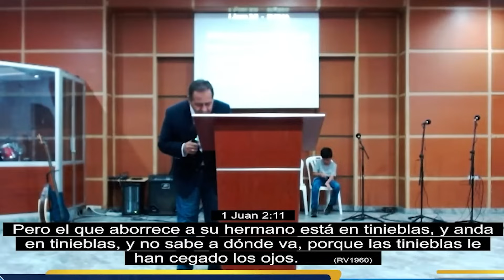Por qué la AMARGURA Empobrece a la Gente | Pastor Marco Antonio Sanchez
Gracias por seguirnos en este canal, estamos agradecidos con el Señor Jesús por su deseo de aprender y vivir mejor la vida cristiana.

Si se encuentra usted sin Dios en la vida, se ha alejado del Señor o simplemente se dejó de congregar y VIVE EN EL PAÍS DE MEXICO, y específicamente en la ZONA METROPOLITANA la Ciudad de México, le invitamos a nuestras reuniones en VIVO, en estas direcciones:

EN ECATEPEC (ESTADO DE MEXICO)
Av. Central (Carlos Hank González) s/n esquina con Av. Ávila Camacho
Melchor Muzquiz, Ecatepec. Estado de México, CP 55240
Frente al Tecnológico de Ecatepec y/o a tres calles del Metro Ecatepec.
Horarios de Reuniones: Viernes 6:30pm
Domingos: 7:30am, 9:45am y 12:30pm

El Pastor Marco Antonio Sanchez predica en VIVO todos los Viernes a las 6:30pm y los Domingos a las 7:00am y a las 9:45am. El Pastor se va a predicar en la Iglesia del Metro Indios Verdes los domingos a las 12:30 del día.

EN LA CIUDAD DE MEXICO:
Av. Huitzilihuitl No. 9, Santa Isabel Tola, Gustavo A. Madero,
07010 Ciudad de México, CDMX.
A 50m del Metro Indios Verdes (dirección Indios Verdes)
Horarios de Reuniones:  Jueves 6:30pm
Domingos: 12:15pm y 04:30pm

El Pastor Marco Antonio Sanchez predica en VIVO generalmente todos los Jueves a las 6:30pm y los Domingos a las 12:15 del día.